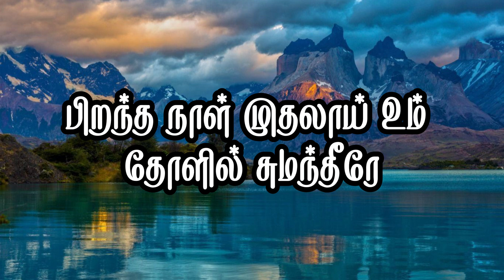Pirantha Naal Muthalai || JOHNSAM JOYSON || Tamil lyrics